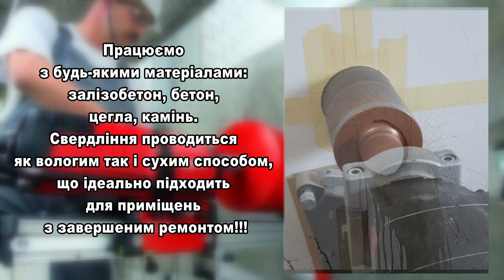Компанія ПромАлмаз пропонує послуги АЛМАЗНОГО СВЕРДЛІННЯ